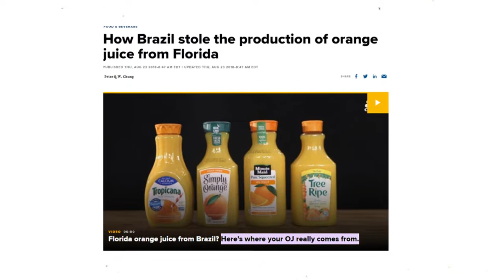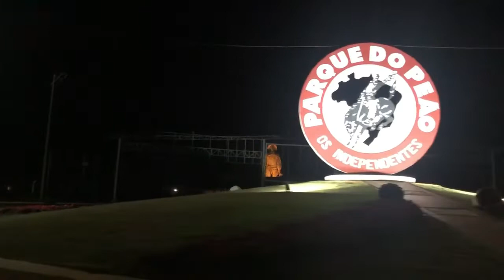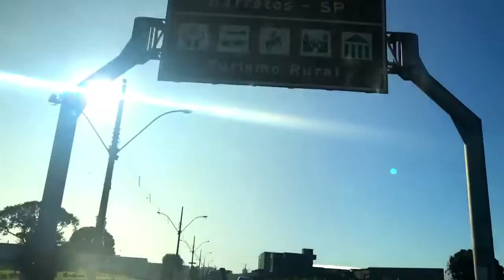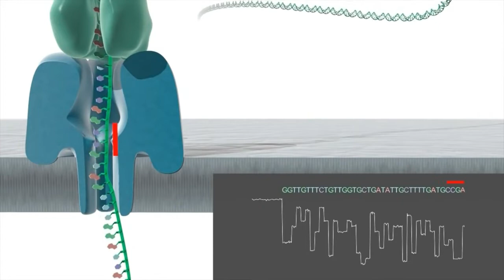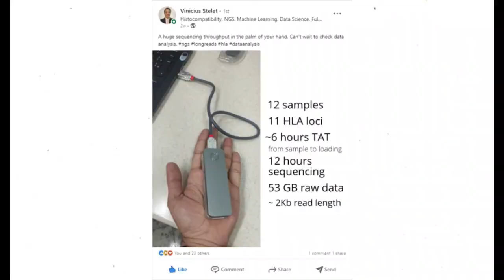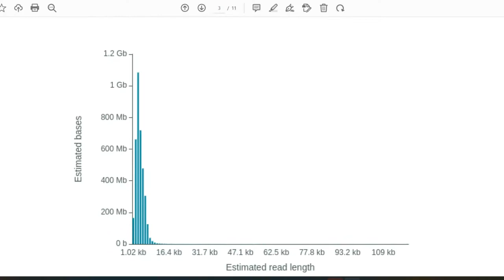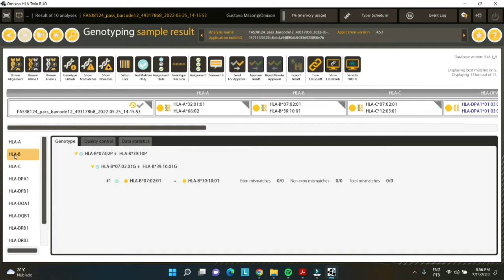MY FAS LIFE: NANOTYPE AND THE TRIP TO A COUNTRY CITY IN BRAZIL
Hello, guys! Welcome to THE HLA CHANNEL. This is MY FAS LIFE series, where a tell you about my trips and activities as a Field Application Scientist. At this time I went to a country city in Brazil, which is completely different from a capital city. And I present to you NANOTYPE, the new HLA kit from Omixon that will change the way we do HLA typing in our laboratories. Ready? So, let's discover!